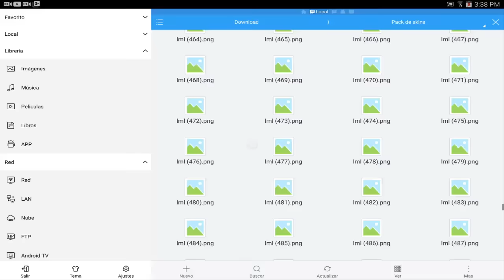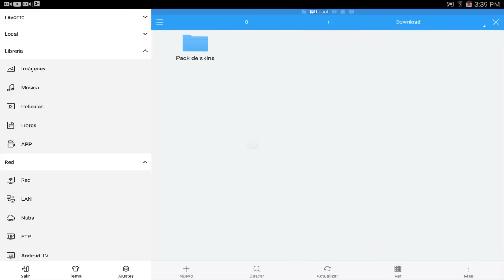¡Pack De 1500 Skins Para Minecraft Pocket Edition 0.15.7 - Skins para Minecraft PE 0.15.7